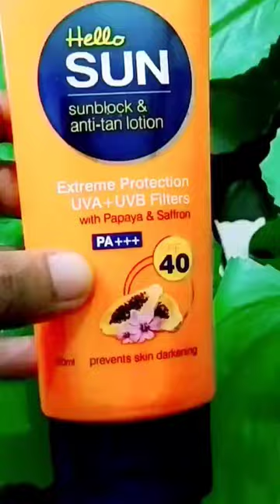Joy Sunscreen Review |Hello sun sunblock and anti-tan lotion